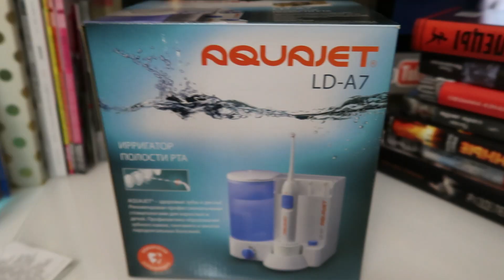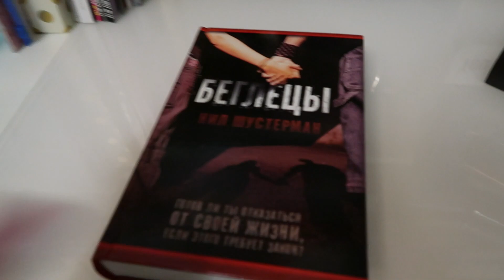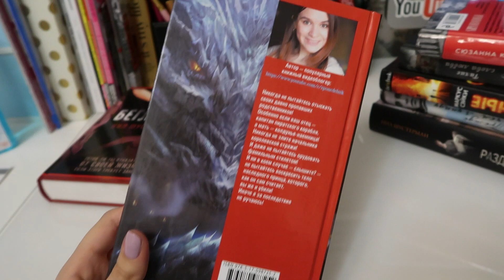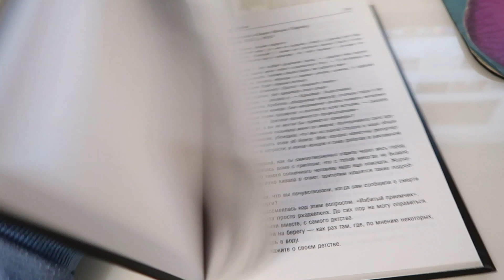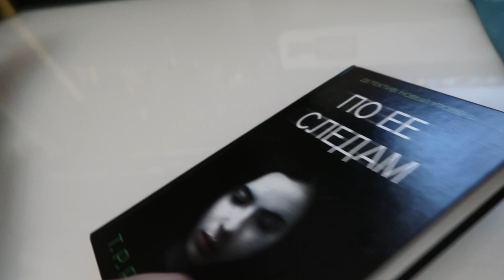ВАЖНАЯ ПОКУПКА И НОВЫЕ КНИГИ | VLOG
Книги из видео:
"Разум в огне. Месяц моего безумия" Сюзанна Кэлахан
"Одаренные. Книга 1. Земля Обетованная" Маркус Сэйки

Хочешь зарабатывать на своих видео на YouTube? Тогда присоединяйся к моей медиасети AIR

Камера Canon G7X Mark 2